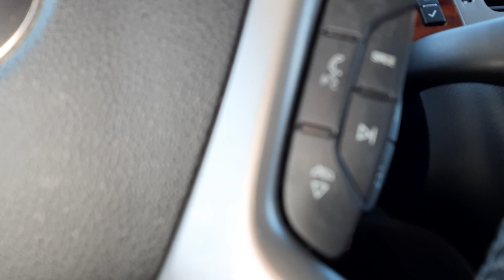90-To Tennessee Cluster change explaining from my Suburban